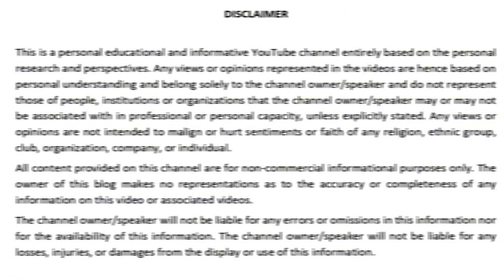जानते हैं छत्रपति शिवाजी महाराज के बारे में कुछ महत्वपूर्ण तथ्य।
शिवाजी को 6 जून 1674 को रायगढ़ किले में एक भव्य समारोह में मराठा स्वराज के राजा का ताज पहनाया गया था।

शिवाजी महाराज का असली नाम शिवाजी भोसले है। वह एक भारतीय योद्धा-राजा और भोंसले मराठा समुदाय के सदस्य थे। शिवाजी महाराज का जन्म 19 फरवरी, 1630 को पुणे जिले के जुन्नार शहर के पास, शिवनेरी के पहाड़ी किले में हुआ था। शिवाजी का नाम एक स्थानीय देवता, देवी शिवाई के नाम पर रखा गया था. शिवाजी के पिता शाहजी भोंसले एक मराठा सेनापति थे, शिवाजी अपनी माता जीजाबाई को समर्पित थे। aapni mata ki tarah वह bhi बहुत धार्मिक the। हिंदू महाकाव्यों, रामायण और महाभारत के अध्ययन ने unhe kaafi प्रभावित किया। वे धार्मिक शिक्षाओं में गहरी रुचि रखते थे, और नियमित रूप से हिंदू संतों की sangat की मांग करते थे। उस समय की मांग के अनुसार तथा सभी मराठा सरदारों को एक छत्र के नीचे लाने के लिए महाराज को 8 विवाह करने पडे़।
1646 : शिवाजी महाराज ने पुणे के पास तोरण दुर्ग पर अधिकार कर लिया।
1656 : शिवाजी महाराज ने चन्द्रराव मोरे से जावली जीता।
10 नवंबर, 1659 : शिवाजी महाराज ने अफजल खान का वध किया।
1659 : शिवाजी महाराज ने बीजापुर पर अधिकार कर लिया।
6 से 10 जनवरी, 1664 and 1970: शिवाजी महाराज ने सूरत पर धावा बोला और बहुत सारी धन-सम्पत्ति प्राप्त की।
बहादुरी की ऐसी कई अन्य उपलब्धियां हैं
शिवाजी महाराज ने बीजापुर की घटती आदिलशाही सल्तनत से एक साम्राज्य को बाहर निकाला। जिसने मराठा साम्राज्य का स्रोत बनाया। 1674 तक शिवाजी ने उन सारे प्रदेशों पर अधिकार कर लिया था जो पुरन्दर की सन्धि के अन्तर्गत उन्हें मुग़लों को देने पड़े थे। पश्चिमी महाराष्ट्र में स्वतंत्र हिन्दू राष्ट्र की स्थापना के बाद शिवाजी ने अपना राज्याभिषेक करना चाहा, परन्तु मुस्लिम सैनिको ने ब्राहमणों को धमकी दी कि जो भी शिवाजी का राज्याभिषेक करेगा उनकी हत्या कर दी जायेगी. जब ये बात शिवाजी तक पहुंची की मुगल सरदार ऐसे धमकी दे रहे है तब शिवाजी ने इसे एक चुनौती के रुप मे लिया और कहा की अब वो उस राज्य के ब्राह्मण से ही अभिषेक करवायेंगे जो मुगलों के अधिकार में है. 1674 में, उन्हें औपचारिक रूप से रायगढ़ में अपने क्षेत्र के छत्रपति (सम्राट) के रूप में ताज पहनाया गया।
सन् 1677-78 में शिवाजी का ध्यान कर्नाटक की ओर गया। बम्बई के दक्षिण में कोंकण, तुंगभद्रा नदी के पश्चिम में बेळगांव तथा धारवाड़ का क्षेत्र, मैसूर, वैलारी, त्रिचूर तथा जिंजी पर अधिकार करने के बाद ३ अप्रैल, 1680 को शिवाजी का देहान्त हो गया।
समय-समय पर, बहुत समझदारी और चतुराई से शिवाजी ने मुगल साम्राज्य, गोलकुंडा की सल्तनत और बीजापुर की सल्तनत के साथ-साथ यूरोपीय आक्रमणकारी शक्तियों के साथ गठजोड़ और शत्रुता दोनों kari jaise jaise परिस्थितियों की जरूरत banti chaali gayi.
शिवाजी के सैन्य बलों ने किले पर कब्जा करके और किले बनाकर और मराठा नौसेना बनाकर मराठा क्षेत्र का विस्तार किया। शिवाजी ने कलात्मक प्रशासनिक संगठनों के साथ एक सक्षम और जिम्मेदार नागरिक शासन की स्थापना की। उन्होंने प्राचीन हिंदू राजनीतिक परंपराओं और अदालतों के सम्मेलनों को पुनर्जीवित किया और अदालत और प्रशासन में फारसी भाषा के बजाय मराठी और संस्कृत के उपयोग को बढ़ावा दिया।